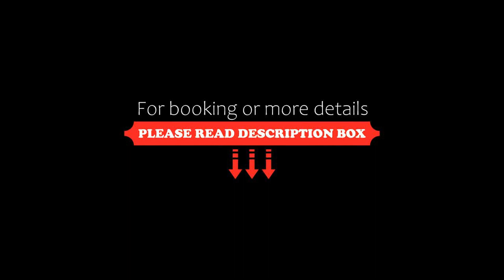Donny Luxury Apartment, Mamaia Nord, Bulgaria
About Property:
Featuring air-conditioned accommodation with a private pool, Donny Luxury Apartment is set in Mamaia Nord. This beachfront property offers access to a balcony, free private parking and free WiFi. The property is non-smoking and is situated less than 1 km from Mamaia Beach.
The apartment comes with 1 bedroom, 1 bathroom, bed linen, towels, a flat-screen TV with cable channels, a dining area, a fully equipped kitchen, and a terrace with pool views. Guests can enjoy a meal on an outdoor dinin...
Property Type: Hotel
Address: Strada T1, Nr. 84, Ap.17, 905700 Mamaia Nord, Romania
Searching For
1. Donny Luxury Apartment - Mamaia Nord - Bulgaria
2. Donny Luxury Apartment - Mamaia Nord - Bulgaria Address
3. Donny Luxury Apartment - Mamaia Nord - Bulgaria Rooms
4. Donny Luxury Apartment - Mamaia Nord - Bulgaria Amenities
5. Donny Luxury Apartment - Mamaia Nord - Bulgaria Offers and Deals
Audio Credit:
Track Title: Subway Dreams
Artist: Dan Henig